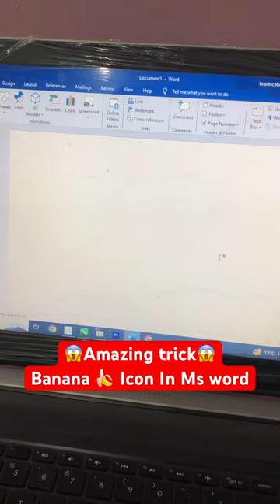Banana 🍌 Icon 😳Just 1Sec😳 In Ms word